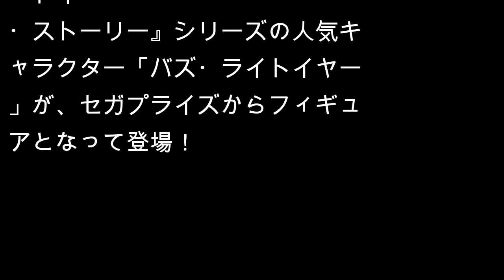『トイ・ストーリー』より、勇ましいアクションポーズのバズ・ライトイヤーがセガプライズに参上！ | JP news daily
『トイ・ストーリー』シリーズの人気キャラクター「バズ・ライトイヤー」が、セガプライズからフィギュアになって登場です！
「スペースレンジャー参上！　さあ行くぞ、無限の彼方へ！」

腕に装備されたレーザービームを勇ましく構えたおなじみのポーズで立体化。全高約20センチとプライズフィ